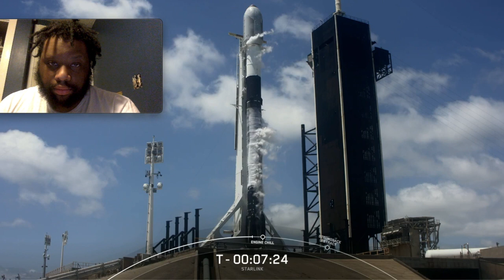IS SPACEX THE NEW NASA? spaceX mission!!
what would you like to see on the channel?
. 25% ⭐ teen driven topics 30% 308/1K